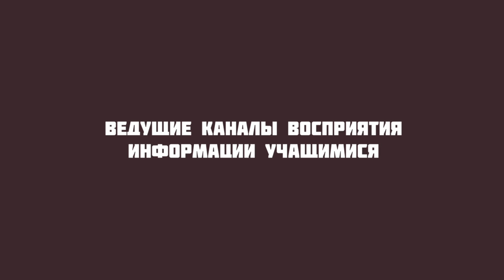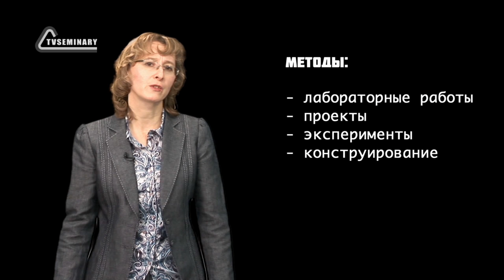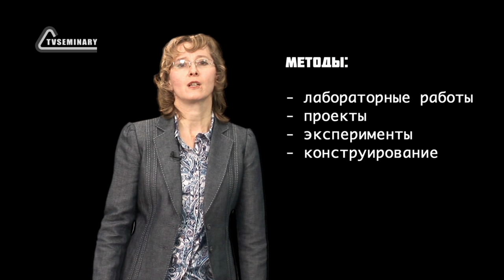GS501 M2 W2 L12 Ведущие каналы восприятия информации учащимися